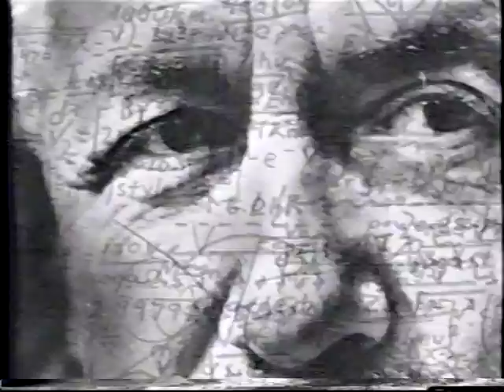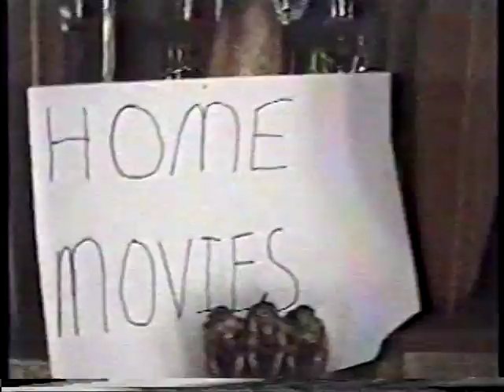Raw Irons - 1998